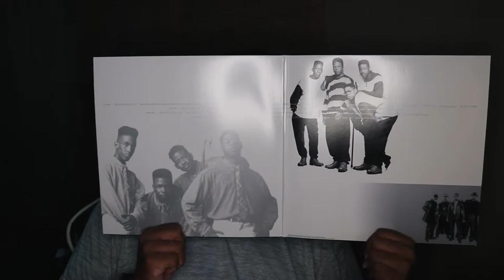Vlogmas Day 9 | Unboxing Boyz II Men - Legacy: The Greatest Hits Collection (Target Exclusive Vinyl)